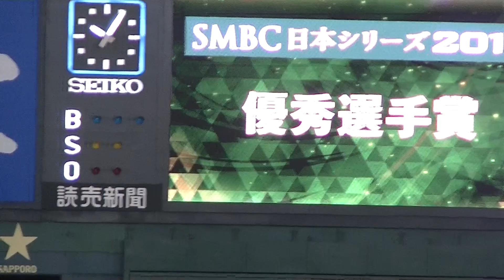日本シリーズ優秀選手表彰式～デスパイネ・高橋礼・松田宣浩【日本シリーズ第４戦読売ジャイアンツ対ソフトバンク2019 10 23】